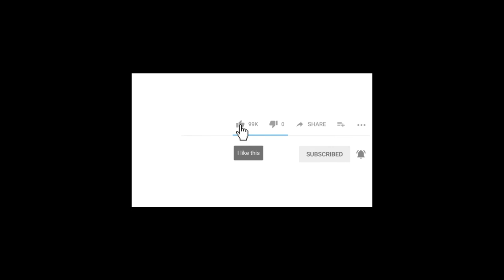free . Road, evening, clouds, horizon , Hd